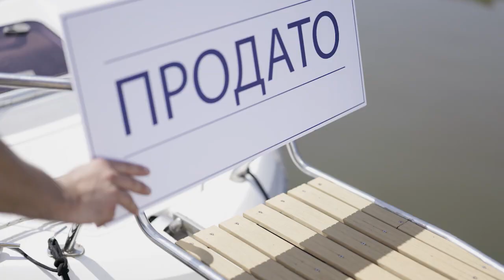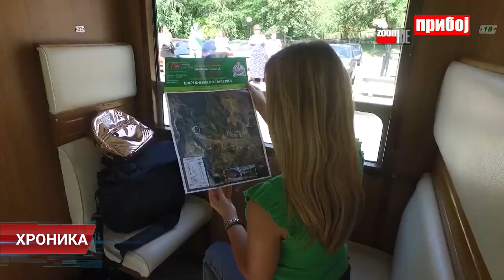Hronika televizije Priboj 30.08.2022